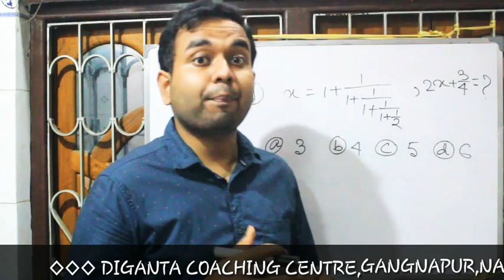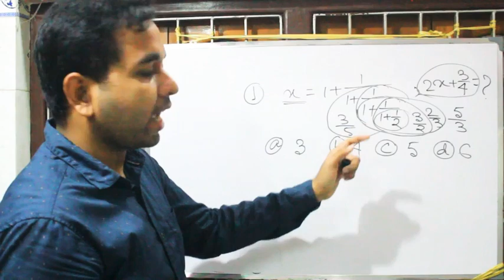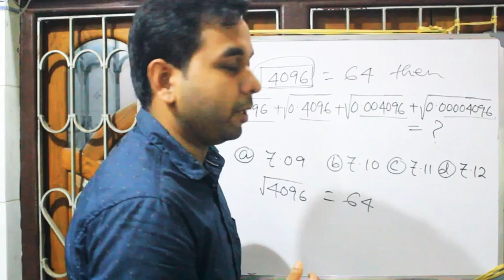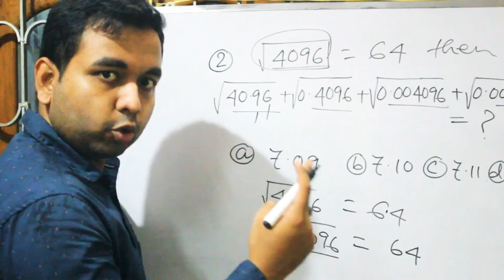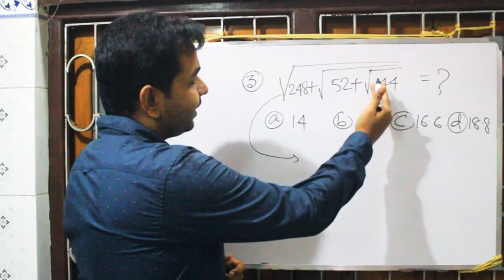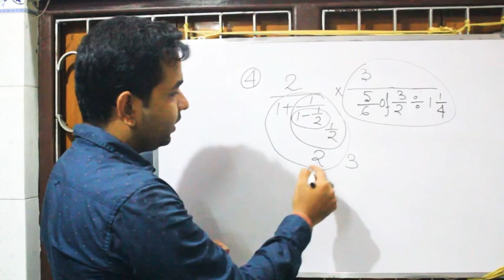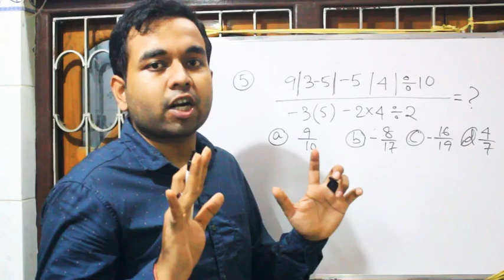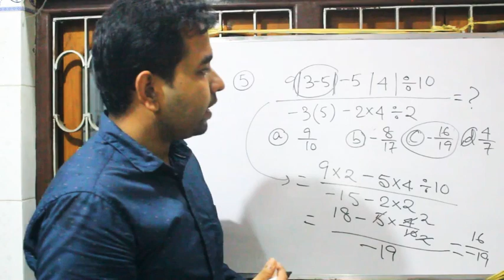SOLVE SIMPLIFICATION WITH THIS NEW SIMPLE TIPS AND TRICKS BY AVIK SIR PT-4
Welcome to the class of Diganta Coaching Centre,Which is initiated for all types of exams.Avik Sir has covered the full math syllabus for students who are preparing for all types of exams.He has given many simple math tips and tricks which will help you to understand mathematics easily.If you want to get high score in exams then this is one of the best platforms for you.

In this video avik sir had given few tips and tricks which will help you to easily solve the simplification related sums in second watch full video to know how.If you have any question then comment us in the video.

*BEFORE ADMISSION FREE DEMO CLASS AVAILABLE✔ AND SEATS ARE LIMITED!!!*

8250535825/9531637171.